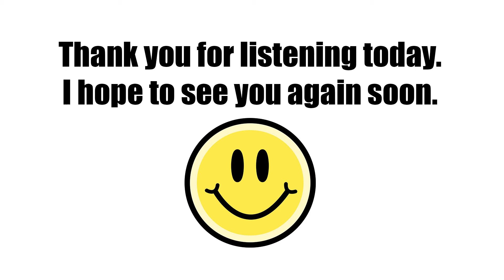Follow Naughty Brian's Christmas Story - Day 9 to 11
Follow naughty Brian and his Christmas story